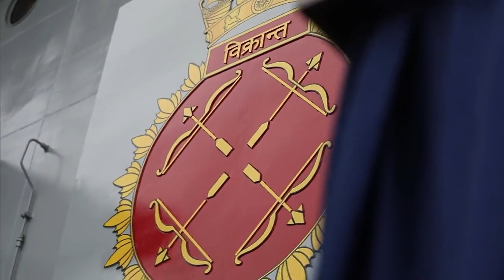భారత్ బాహుబలి.. సముద్రంలో సమరానికి సై || INS Vikrant India's First Made Aircraft Carrier